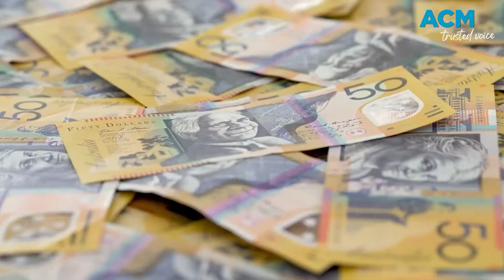Is government debt such a bad thing?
How does a government go into debt, who are they in debt to and is it even a bad thing?